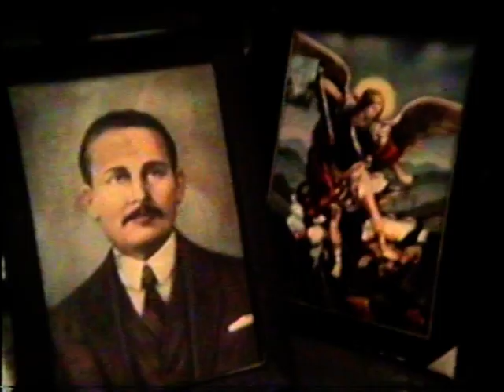hufö Film – María Lionza (1985, VE)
Mitten im tropischen Urwald von Yaracuy in Venezuela kam einst ein hellhäutiges Mädchen bei einem dunkelhäutigen Indianerstamm zur Welt. Das sollte nach Aberglauben nichts Gutes bedeuten und das Kind wäre dem Tode geweiht gewesen. Da sie jedoch die Tochter des Häuptlings war, ließ man sie am Leben, aber hinter Gittern eingesperrt. Ihre Sehnsucht nach Freiheit und dem Leben draußen in der Natur war so groß und mächtig, daß sie dadurch starke mentale Fähigkeiten entwickelte, die sich als junges Mädchen mehr und mehr außergewöhnlich bemerkbar machten. Nach Ansicht des Stammes sollte sie Zeit ihres Lebens in einem Käfig ihr Leben fristen. Gerade wegen Ihrer hellen Hautfarbe und ihren grünen, magischen Augen fürchtete man ein böses Omen. So saß sie in ihrem Bambuskäfig, konnte aber fliehen und vollbrachte viele wundersame Dinge. Noch in Gefangenschaft, heilte sie die Menschen und gab ihnen eine gesunde Zukunft mit ihrer Kraft. Es wurde bemerkt, daß ihre heilenden und wundersamen, geistigen Kräfte auch nach ihrem Tode weiterhin an diesem Orte wirkten. Die Menschen wurden im Umkreis ihrer Gedenkstätte gesundheitlich positiv beeinflußt, weshalb an Wochenende und Feiertagen ganze Besucherströme bis heute an den Ort ihres einstigen Wirkens in den Urwald strömen. In wilden Zeremonien voller furchteinflößender Trommelrhythmen rufen sie noch heute den Geist der María Lionza an, damit ihnen der Weg Ihrer Bestimmung gezeigt würde oder sie ihnen zur Lösung ihrer psychischen und gesundheitlichen Probleme geholfen werde. Seither besuchen tausende Menschen aus dem karibischen Raum diesen Ort, um hier Gesundheit und neue Lebenskraft zu schöpfen und dabei Ihrer »Urwaldkönigin María Lionza« in Dankbarkeit, großem Respekt und aller Ehrfurcht zu huldigen.

Erstaufführung 1985
Sprache: Deutsch